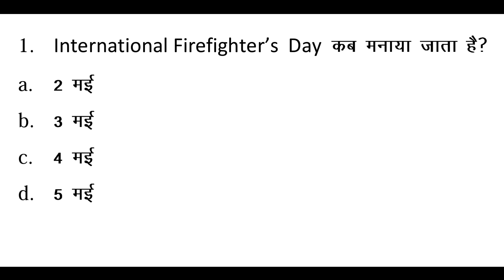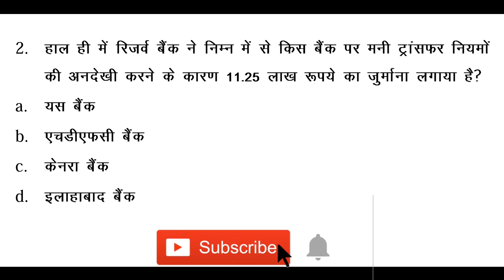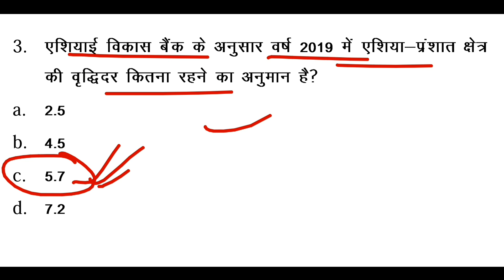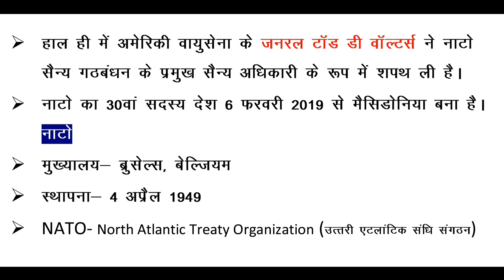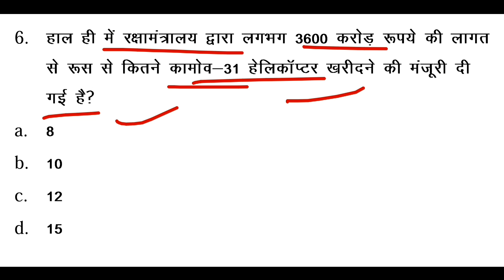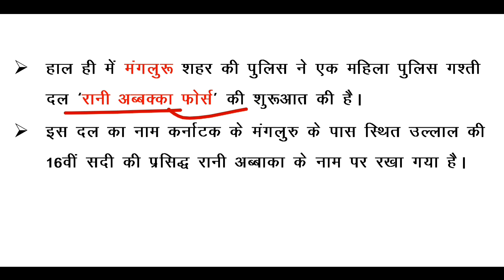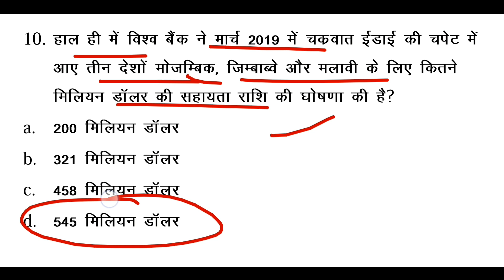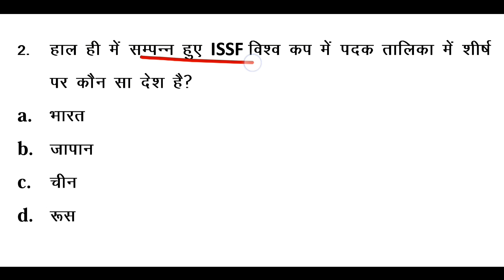5 May 2019 Current Affairs | Daily Current Affairs | Current Affairs In Hindi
Hello friend is video me hum baat karenge 5 may 2019 k top 11 current affairs questions and answers k baare me. ap is video ka PDF yahan se download kar sakte hain.

5 may 2019 current affairs//today's gk PDF .

BUY ONLINE.

VK24STUDYZONE
Please watch:5 May 2019 Current Affairs | Daily Current Affairs | Current Affairs In Hindi